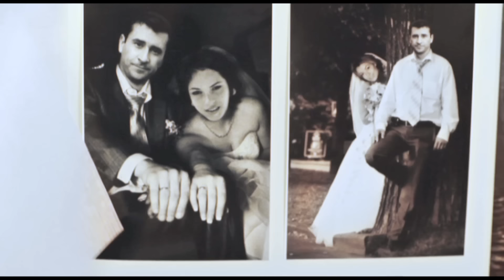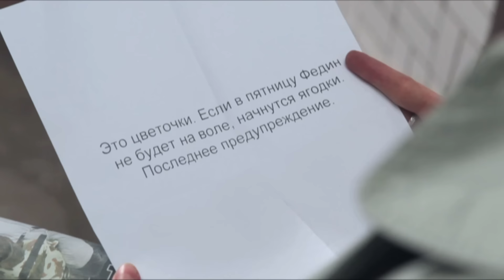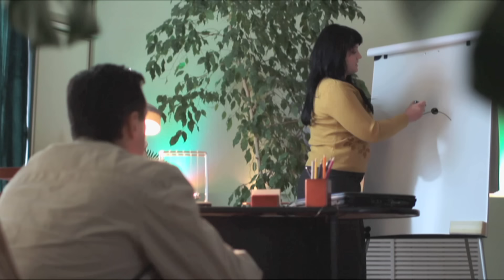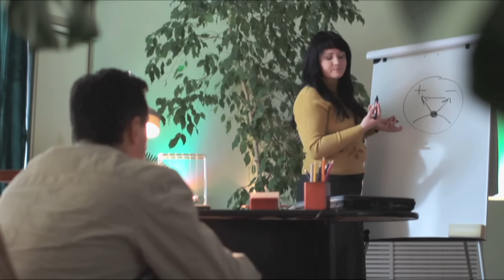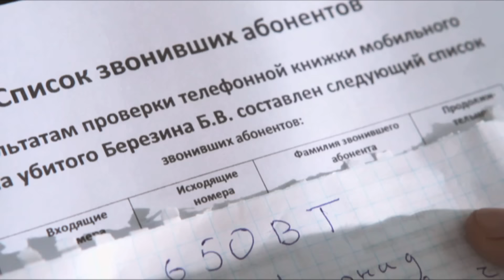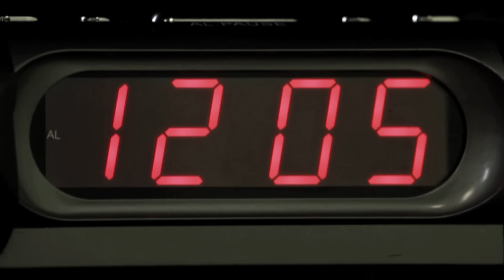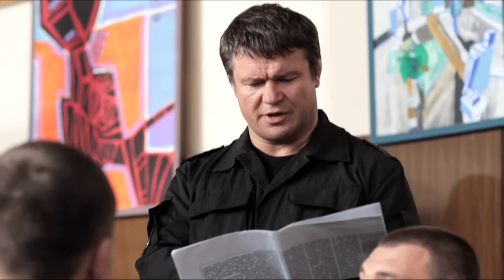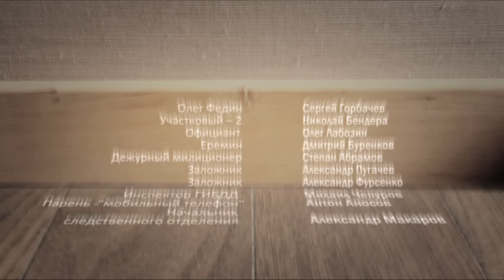Опережая выстрел. 8 Серия. Детектив. Лучшие сериалы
Отряд милиции специального назначения или просто СОБР. Сюда возьмут не каждого, здесь свои традиции и свои законы. Они умеют все, они не знают слова «невозможно», и лучше не вставать на их пути. Они действуют со скоростью пули и бьют без промаха. И кому, как не им, известно – что быстрее выстрела и поражает гораздо сильнее… Нет оружия, способного опередить любовь…